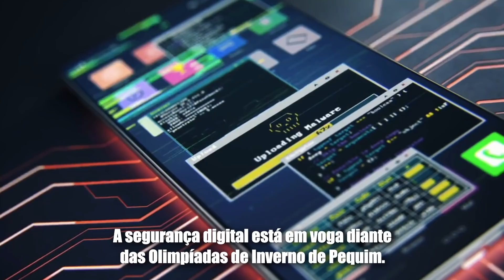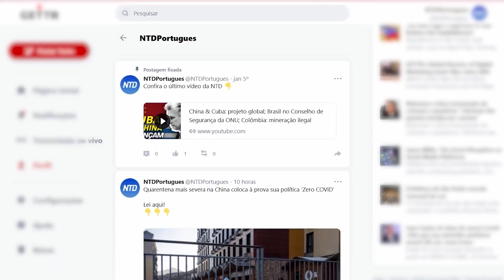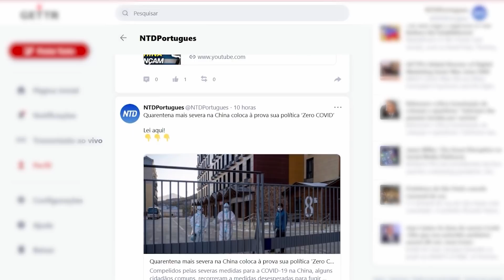Governo constrange cidadãos por comida; Preocupação com segurança digital nas Olimpíadas de Pequim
A segurança digital está em voga diante das Olimpíadas de Inverno de Pequim. A Associação Olímpica Britânica está oferecendo novos celulares para seus atletas para impedir que dados pessoais caiam nas mãos do regime comunista.

Em meio ao abrangente isolamento de Xi’an, funcionários públicos juraram entregar mantimentos de porta em porta. Mas para aqueles recebendo o benefício, pode haver um porém: os cidadãos precisam agradecer ao Partido Comunista, às vezes nas câmeras, antes de a comida ser entregue.

Ernesto: “querem vender a alma p/ China”; Jornal inglês: plano do Partido Comunista na Am. Latina